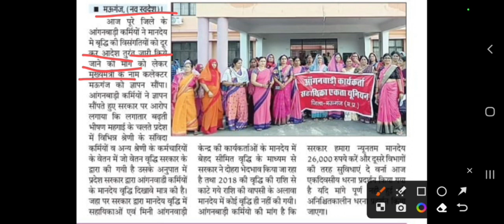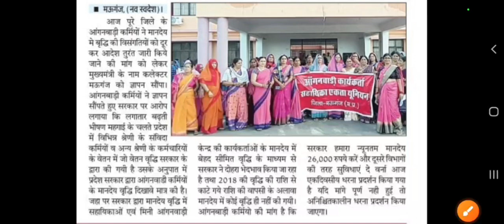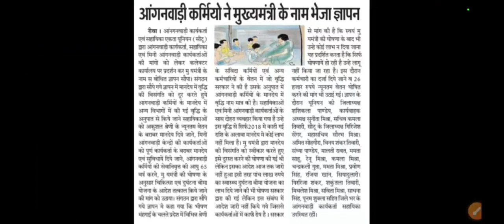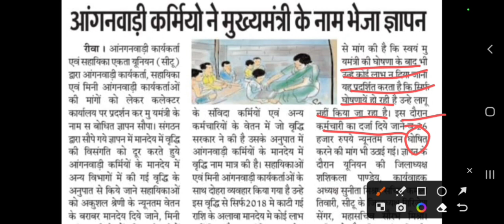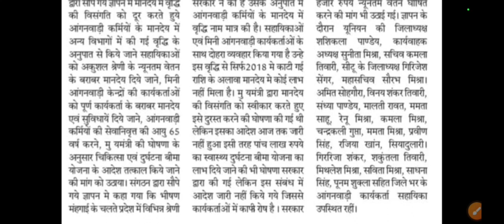आंगनबाड़ी सुबह 10 अक्टूबर 2023 के मुख्य मानदेय समाचार । आंगनबाड़ी न्यूज। Aganwadi letest news